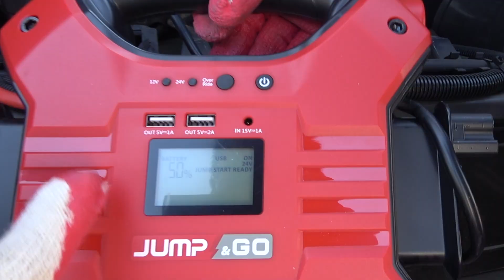[카링TV] 광고주도 오그라든, 무시동 에어컨 배터리방전 점프앤고, 스카니아 오너와 몹쓸연기(오그라든다)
카링TV 제작, 후원사인 "점프앤고" 여름철 무시동 에어컨편 홍보영상을 만들게 되었습니다.
12볼트는 물론 24볼트도 점프가 가능한 휴대용 점프스타더 점프앤고JX02
많은 트럭커분들의 잇템으로 이미 자리매김 아직 없다면!

같이 망가진 출연자분 다시한번 감사합니다. 문영석님, 배성범님,